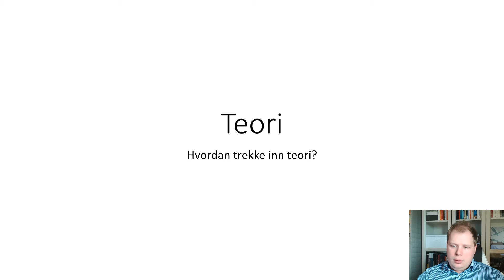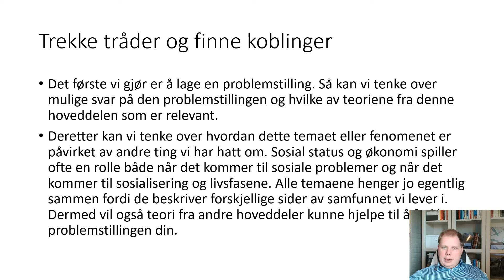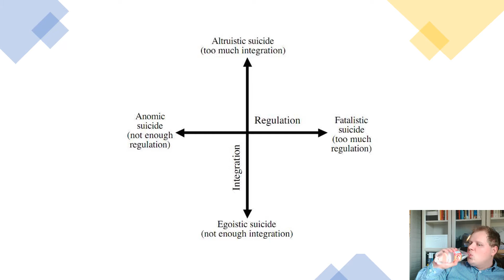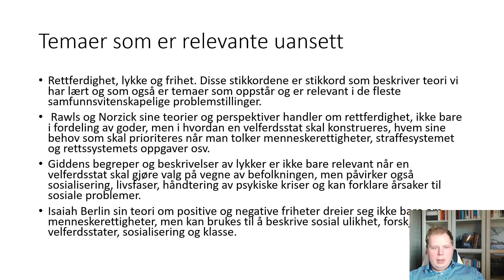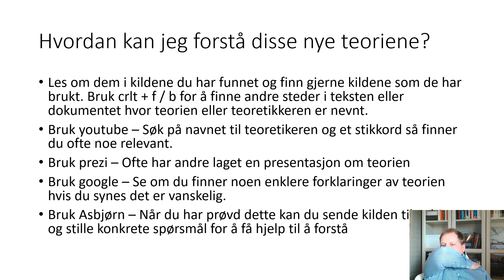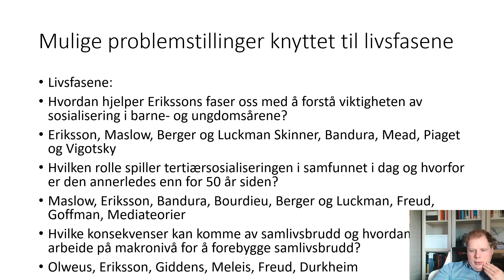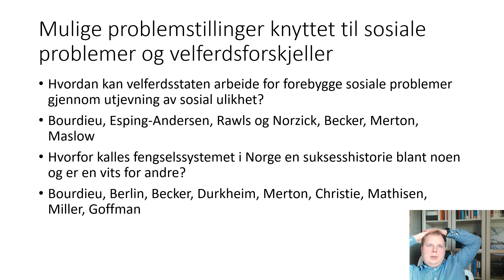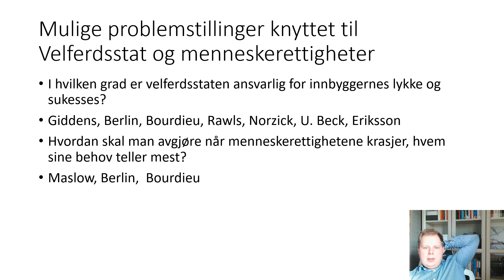Teori og hvordan trekke inn relevant teori i sosialkunnskap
00:00 Intro
00:10 Teorier og temaer
04:31 Tråder mellom temaer
07:13 Hvilke teorier er relevante?
11:54 Eksempel - Durkheim
14:43 Teamer som alltid er relevante
18:47 Hvordan finne teori utenom læreboka?
22:46 Å forstå ny teori
25:32 Problemstillinger og teorier - Livsfasene
34:01 Problemstillinger og teorier - Sosiale problemer og velferdsforskjeller
40:06 Problemstillinger og teorier - Velferdsstat og menneskerettigheter